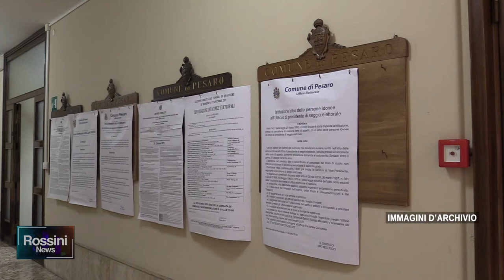VOUCHER DAL COMUNE DA INVESTIRE NELLA COMUNICAZIONE